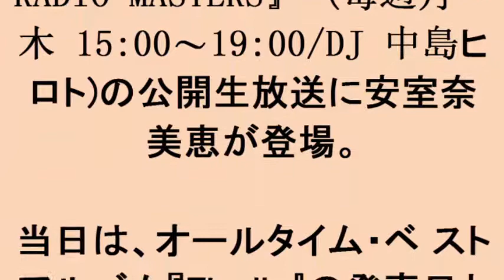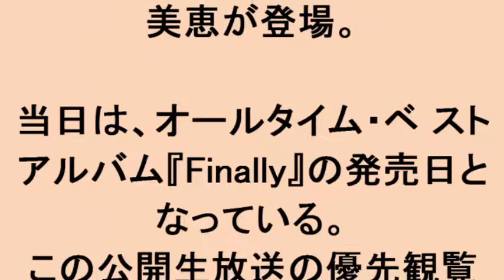安室奈美恵をゲストに迎えての FM802『802 RADIO MASTERS』公開生放送が決定